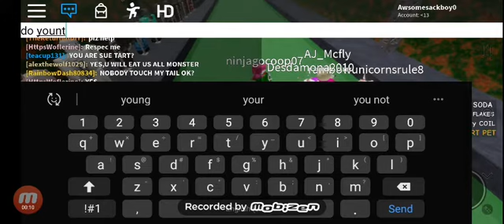Kids know what Scrumptious means but not Sentience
Geez kids know what  Scrumdiddlyumptious is but not them being a sentient existing organism